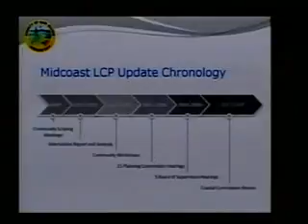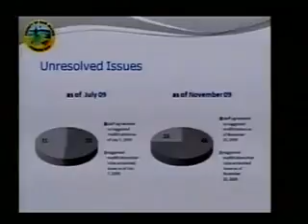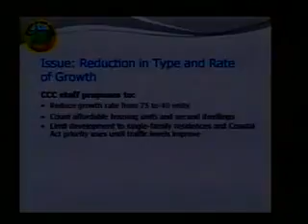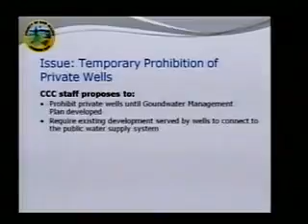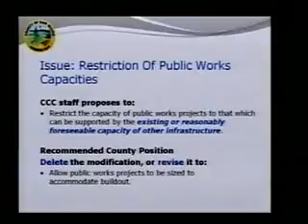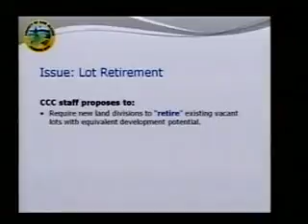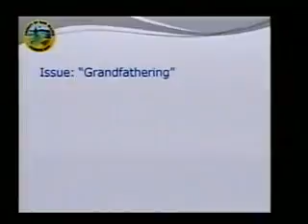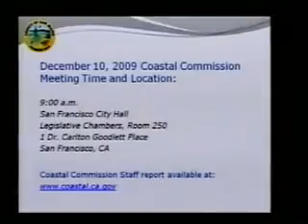Board of Supervisors December 1, 2009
San Mateo County Board of Supervisors Meeting December 1, 2009 LCP Update